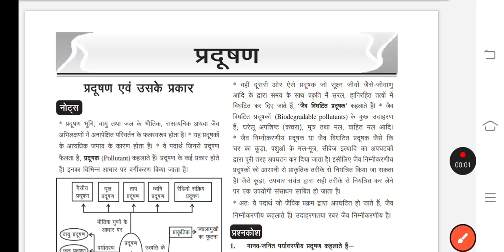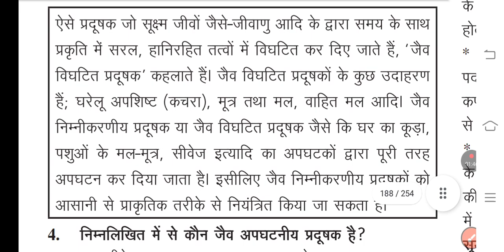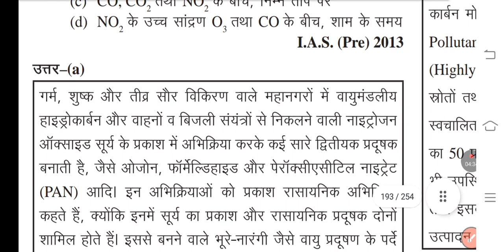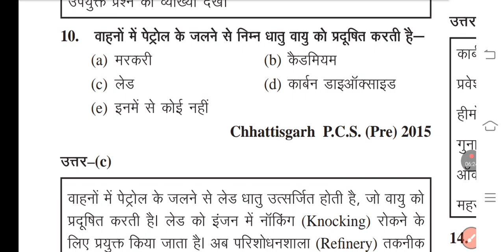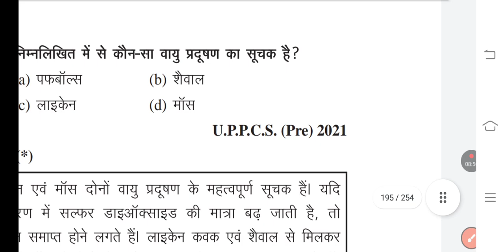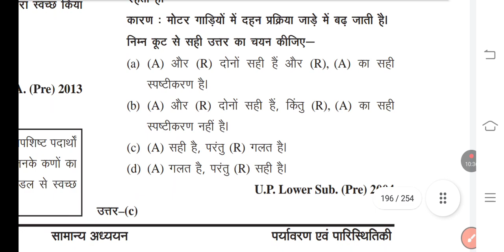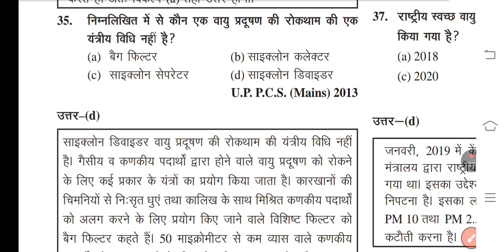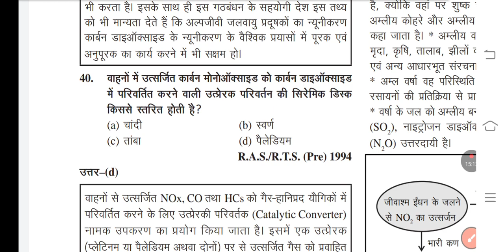February 17, 2024